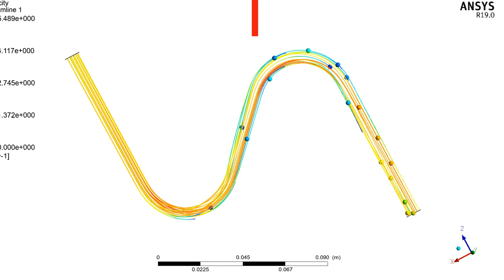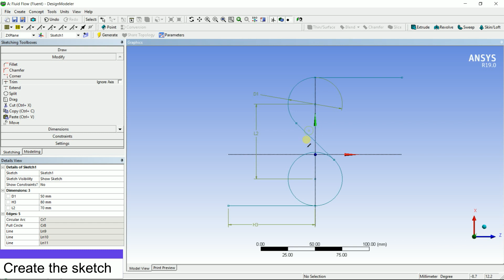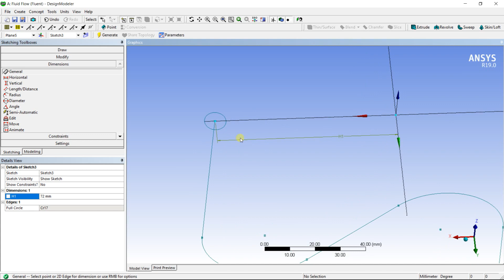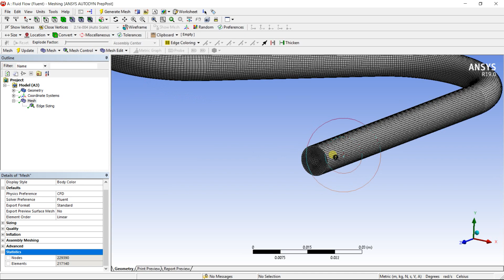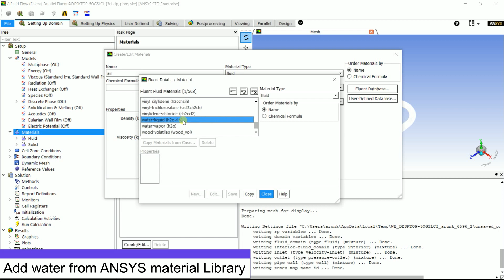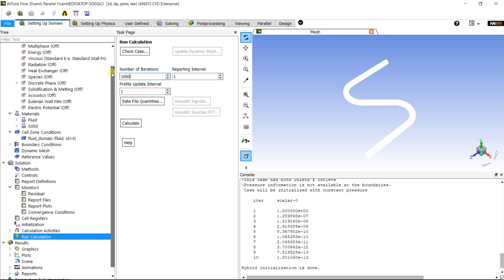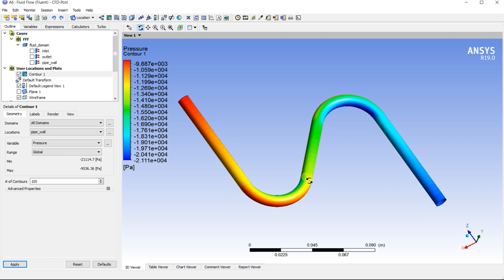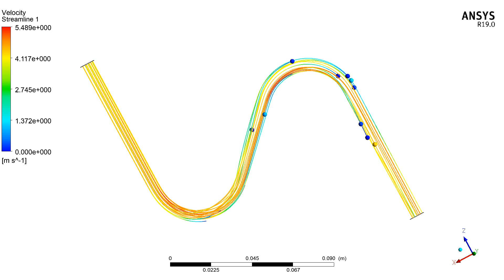ANSYS Fluent Tutorial | Flow in a Serpentine Pipe | ANSYS Tutorials for Beginners | CFD Tutorials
From this tutorial you would be able to learn how to create a serpentine pipe using sweep option, also you will learn the use of inlet vent boundary condition. In this problem, water has been used as a working fluid. The geometry has been created in ANSYS Design Modeller, Meshing has been done in Ansys meshing,  solution setup has been done in ANSYS Fluent. The detail output result has been shown in the CFD post-processing.

 - Use of Sweep option to create Geometry.
 - Turbulent Flow in a serpentine pipe
 - Inlet vent Boundary Conditions
 - Result contours output in CFD Post Processing